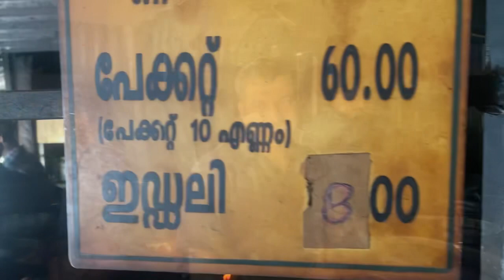Exploring Wayanad-2 jungle Safari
वायनाड घूमते हुए हम पहुँच गये कर्नाटक के भीतर । आते जाते वन्यजीव अभयारण्य को घूमते दिखाई दे गये कुछ जंगली जानवर । रास्ते में खाया उनिप्पम और देखा नदियों का संगम ।